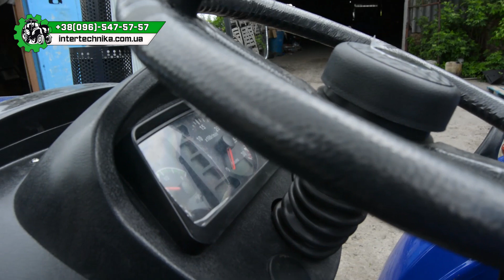ЛЮБИМЫЕ трактора УКРАИНЦЕВ - Forte RD-404 vs ДТЗ 5244 НР